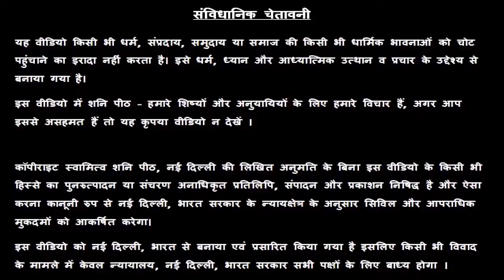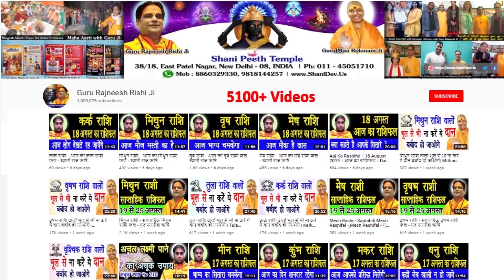Aaj Ka Kark Rashifal | Kark Rashi 01 February | Kark Rashifal 01 February 2020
हमारा यह वीडियो Kark Rashi and Kark Rashifal  के बारे मैं आपको जानकारी देने के लिए बनाया गया है, इस वीडियो में दी गयी जानकारी चंद्र राशी के ऊपर आधारित है. जैसा कि आप सभी जानते है कि प्रत्येक वयक्ति के गृह उसकी जन्म कुंडली के अनुसार अलग अलग होते है, अतः आप को किसी कार्य विशेष अथवा परेशानी के लिए अपनी Janam Kundli / Horoscope / Birth Chart  किसी  Famous Astrologer  या Best Astrologer  को दिखाकर परामर्श करना चाहिए या आप हमसे फ़ोन- मोबाइल नंबरों पर  – 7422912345, 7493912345, 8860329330, 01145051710, 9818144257 पर संपर्क कर सकते है